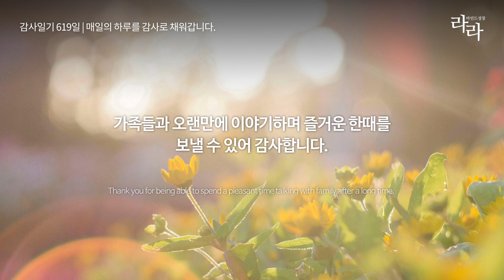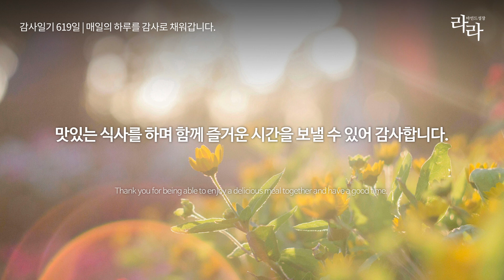감사일기 619일 | 이런 소소한 하루 하루를 소중하고 감사할 줄 알게 되어 감사합니다.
유튜브와 블로그를 통해 매일 감사한 하루를 기록하고 있습니다.

I’m grateful for learning to appreciate and be thankful for these small, everyday moments.

🍀 출처 Thanks to
사진 | pexels.com Dua Chuot님의 사진
음악 | 유튜브오디오
보이스 | Vrew